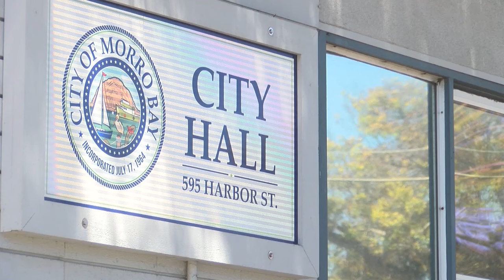Company proposing battery project in Morro Bay pauses application, goes to state for approval